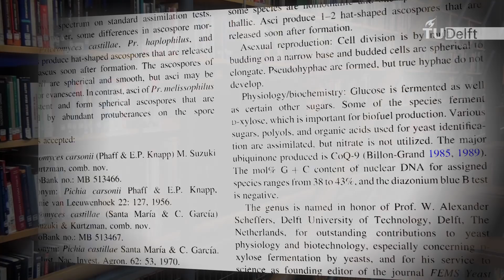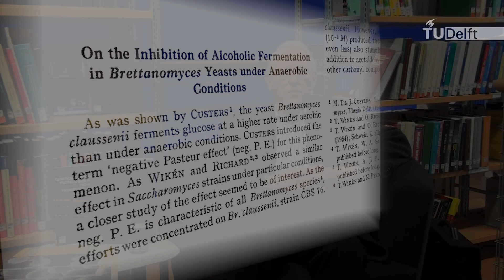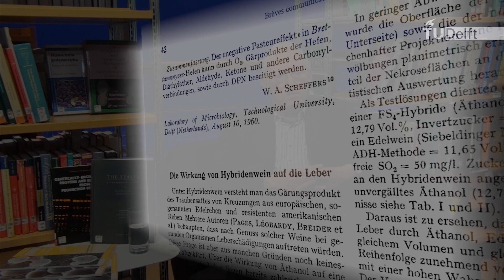TU Delft Library talks to Lex Scheffers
Scientist in the spotlight

TU Delft is overflowing with scientific talent. Many of our scientists and students perform to exceptionally high standards and are often rewarded with prizes or honours of various kinds.

To raise awareness of what a remarkable contribution they make, TU Delft Library is making the work of exceptional scientists available online in the TU Delft Repository.

W.A. Scheffers
In 2010, the yeast Pichia stipitis was renamed Scheffersomyces stipitis in honour of the scientist Lex Scheffers and the valuable mycological research that he has carried out.

You can see Lex Scheffers' work in the TU Delft Repository